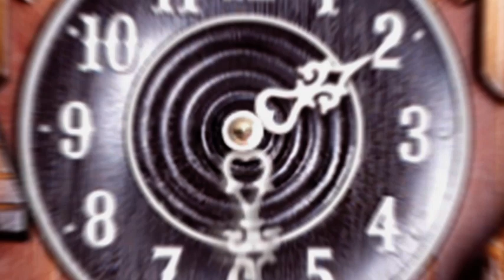XXXLutz TV Spot 2020 - Kuckuck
Kuckuck! Die große Wiedereröffnung steht an. XXXLutz sperrt wieder auf und lockt mit unwiderstehlichen Angeboten:

Fernsehwerbung 2020,
XXXLutz Österreich